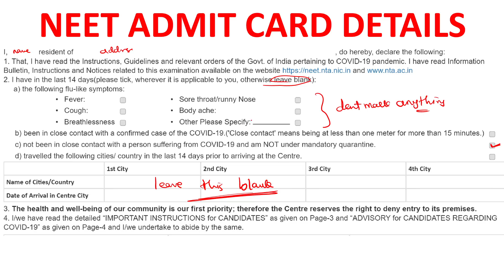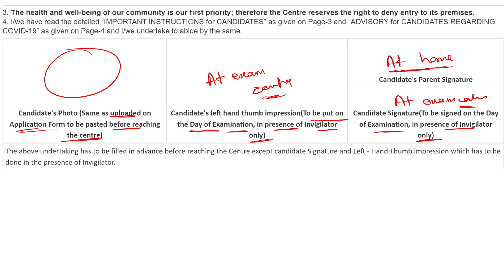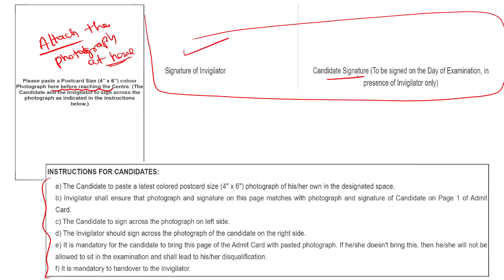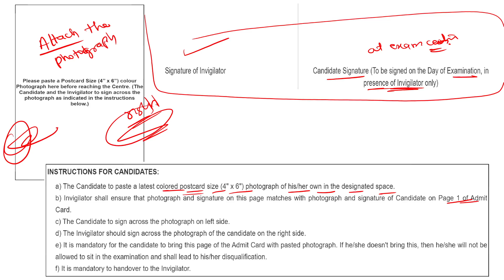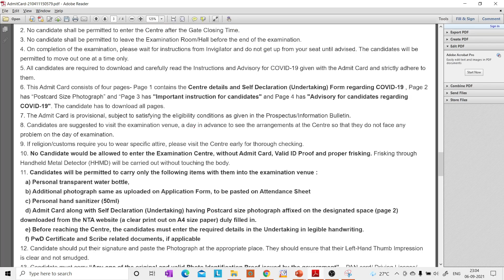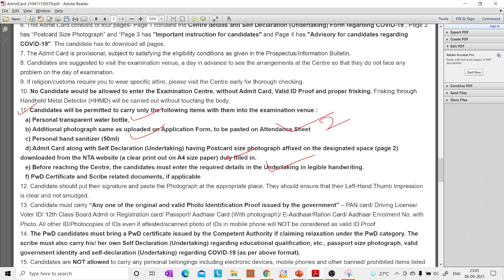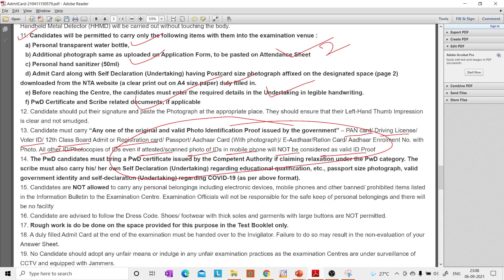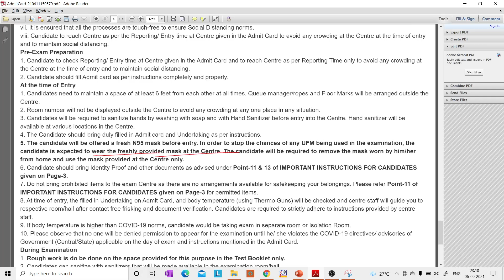NEET ADMIT CARD INSTRUCTIONS | SELF DECLARATION ಏನು FILL ಮಾಡ್ಬೇಕು | VERY IMPORTANT... DONT MISS..!!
BEST BOOK FOR MOCK TESTS:
10. Oswaal NEET UG Mock Test, 15 Sample Question Papers Physics, Chemistry, Biology Book (For 2021 Exam)
2. Super 10 Mock Tests for NTA NEET 2021 - 4th Edition
3. 5 Mock Tests for NTA NEET 2021 - 3rd Edition
4. Arihant Test Drive for Neet 2021 Exam | 30 Unit Tests (PCB) | 12 Mock Tests and 1000+ Subjectwise Most Difficult Question of Last 16 Years of NEET & AIPMT [Paperback] Arihant NEET Experts and Fastbook Library
5. NEET 12 Practice Sets 2020

BEST BOOKS FOR KVPY PREPARATION:
1. KVPY 12 Years Solved Papers 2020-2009 Stream SA
2. KVPY 12 Years Solved Papers 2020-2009 Stream SB/SX
3. Authentic SHORTCUTS, TIPS & TRICKS in PHYSICS for JEE Main, Advanced & KVPY

best books the students must have for preparation of kcet:
1. 15 years Karnataka CET Chapterwise Solutions PCM
2. 14 Years Solved Papers Karnataka CET Engineering Entrance 2021
3. Dinesh Karnataka Common Entrance test Chemistry (KCET book) (vol.I, Vol.II)

FOR NEET EXAM PREPARATION:
1. NEET CHAMPION CHEMISTRY
2. NEET CHAMPION PHYSICS
3. NEET CHAMPION BIOLOGY
4. NEET Champion- Set of 3 Books(Physics,Chemistry and Biology for NEET 2021)
5. NEET PREVIOUS YEAR SOLVED CHAPTYERWISE
6. 12 Years' Solved Papers CBSE AIPMT & NEET 2020
7. Objective NCERT at your Fingertips for NEET-AIIMS - Set of 3 Books(Physics, Chemistry and Biology for NEET 2021)

FOR JEE PREPARATION:
1. JEE CHAMPION CHEMISTRY
2. JEE CHAMPION PHYSICS
3. JEE CHAMPION MATHEMATICS
4. JEE Champion Combo-Physics ,Chemistry & Maths

my gadgets:
1. Best Pentab for writing on laptop screen
2. Camera tripod
3. Webcam

1. COORDINATION COMPOUNDS L-1  CLASS 12 NEET | CHEMTONICS # 3 | |JEE|CET| SYNOPSIS FOR NEET, JEE AND KCET

3. How to see HYBRIDISATION OF ANY central element. Very important concept for CET, NEET AND JEE EXAMS

5. ALCOHOLS, PHENOLS AND ETHERS I CLASS 12 I II PUC I SUPER 10 SERIES I KCET AND NEET I previous year PAPER SOLVED